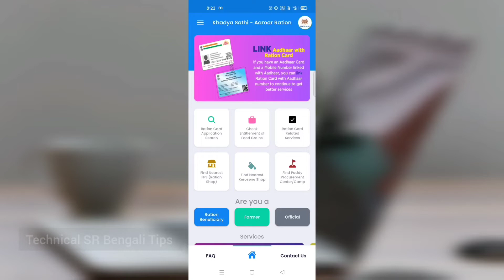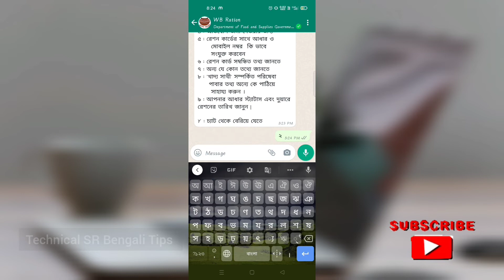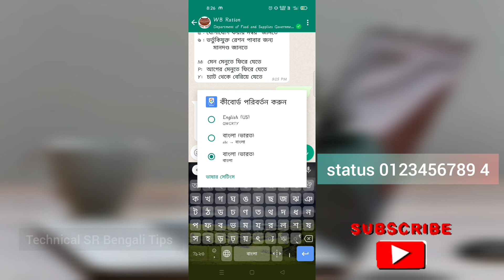Whatsapp to ration card status check in west bengal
I discuss on this video how to check ration card status in mobile useing WhatsApp. WhatsApp through ration card application status check process i clearly discuss on this video. Every body can check ther any ration card related applications status. A new update from west bengal food department that now ration card status check in WhatsApp. So please watching the video and enjoy.

Ebar theke mobile er WhatsApp theke ration card status check korte parben. Ration card er application status janar jono apni abar theke WhatsApp bebohar korte paren. WhatsApp a ration card status janar jono sobar prathom video te deoya number save kore text korle step by step jante parben. Apnar ration card status. Video te dekhar jonno donobad.

Queries Solved :
ration card status check in whatsap
ration card status check in west bengal from whatsapp